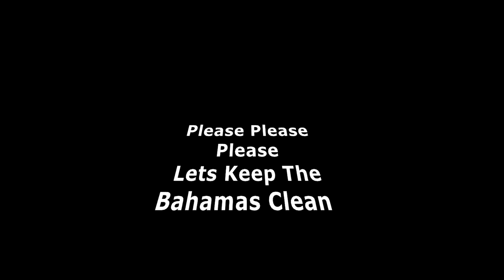CONCHALAY CLEAN UP 85